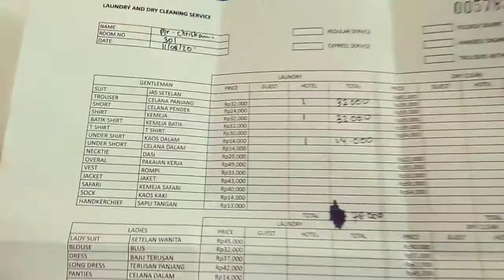HOTEL LIBERTY Jakarta || Loundry Pakaian Bersih dan Rapi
Ketika teman teman youtube melakukan perjalanan ke Jakarta dan nginapnya pengen di Hotel Liberty, simak besaran biaya yang perlu teman teman siapkan untuk cuci Pakaian per satu stel